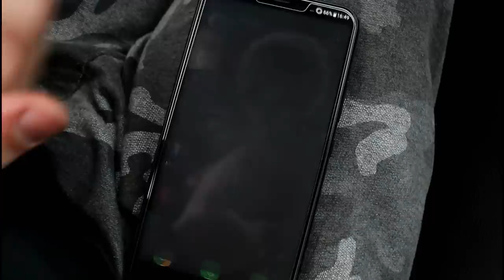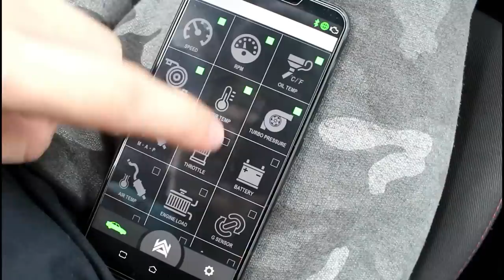CAUSANDO NA CIDADE COM ESCAPE NOVO! «Bruno Bär»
Escapamento novo para o Nissan 370Z instalado e chegou a hora de testa-lo! Fui direto para os melhores locais de testes: um túnel e as ruas da cidade cheias de prédios em volta. O barulho ficou insano!